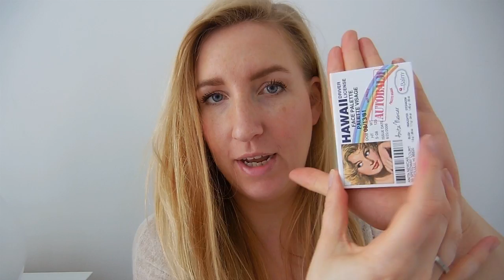Favorieten - Mei 2017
Deze maand had ik een hoop opgemaakte producten. Dat kon je in de extra video van vorige week woensdag al zien. Vandaag laat ik je mijn favorieten van de maand mei zijn. Van mijn nieuwe shampoo voor blond haar tot een aantal fijne budget favo's van Action.

Liefs,
Carien